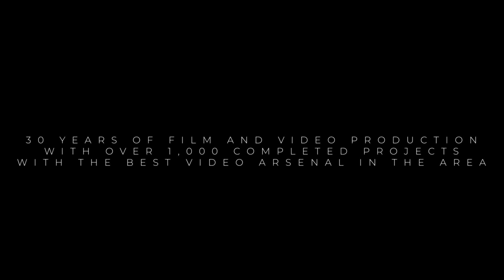What Don't We Do?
Baker Digital really is a full service digital marketer with over 30 years in film and video production and we provide "In House" financing on all our services in Mid-Missouri.